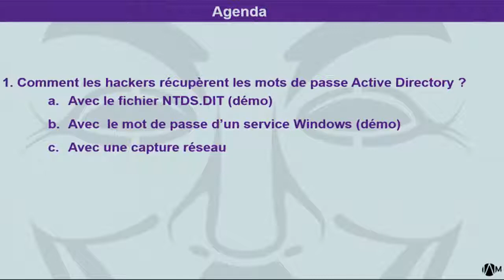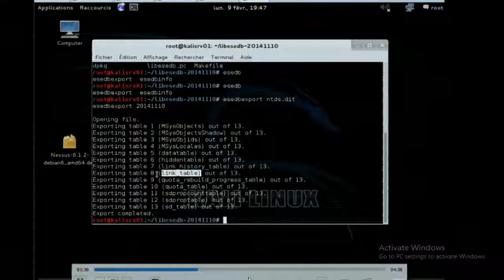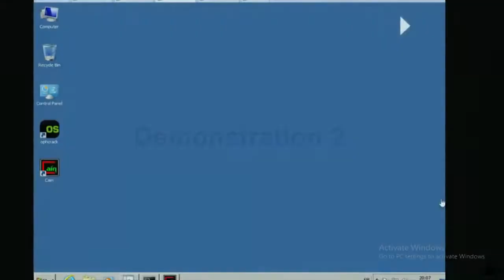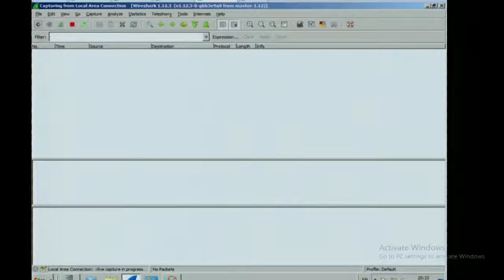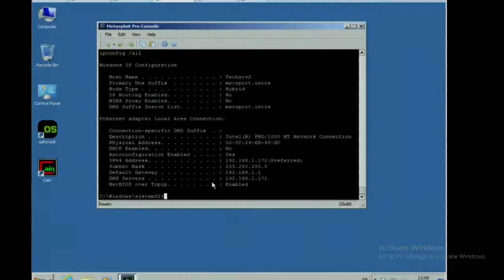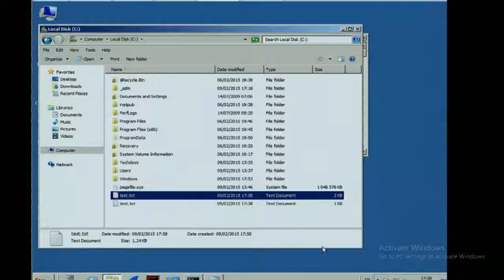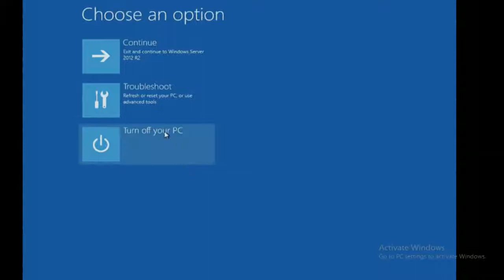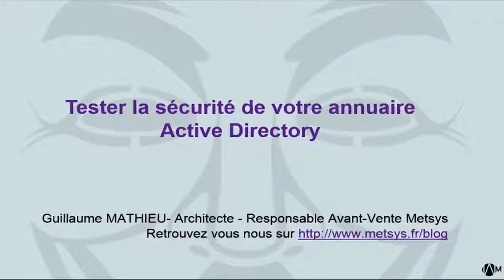Msreport - tester la sécurité de son annuaire Active Directory (Techdays - février 2015)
Vidéo de la présentation "Tester la sécurité de son annuaire Active Directory" enregistré lors des Techdays 2015.
10 techniques de Hacking Active Directory et les bonnes pratiques à appliquer pour s'en prémunir.